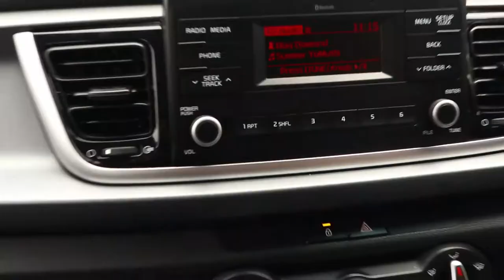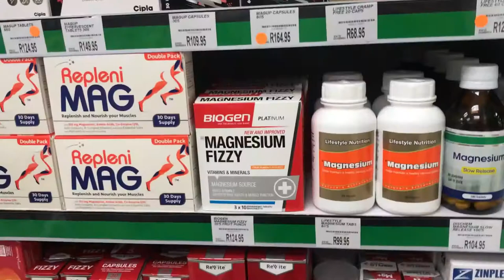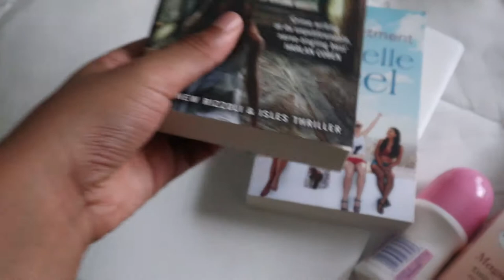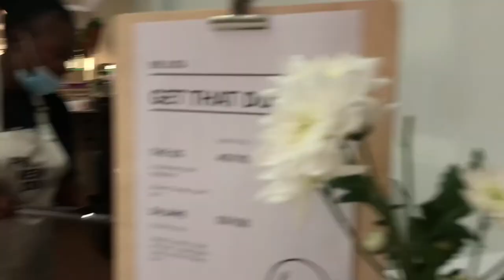VLOG: Going out, Karaoke night, Bake w/ me, mini product haul | Sundays are for lovers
Spend the Weekend w/ me

Today's video I went to an event at 99 Juta which was so calming and so fun, I later went to kitchners for a karaoke night and also ran some errands, chilled abit, Baked and I hope you enjoy this vlog,please like ,subscribe, share and comment